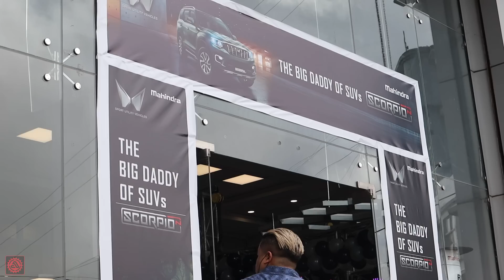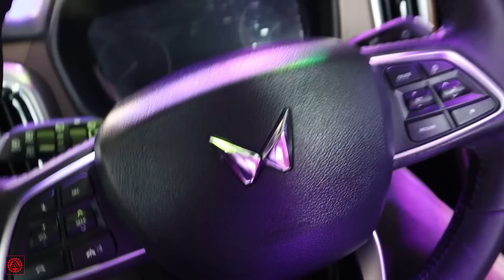Mahindra Scorpio-N 2022 Unveiling Program | The Big Daddy Of SUVs | 16-07-2022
Mahindra
Mana Motors Aizawl Mizoram